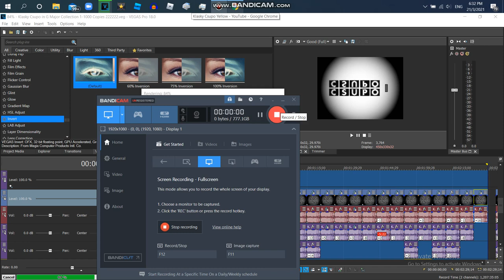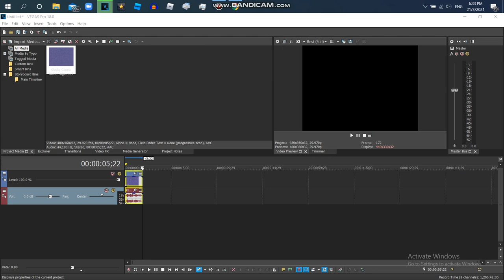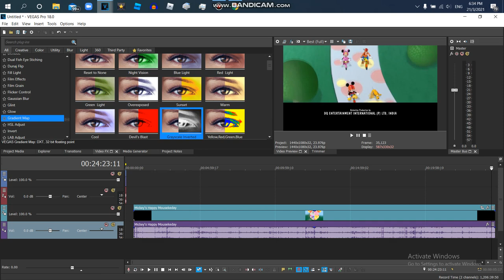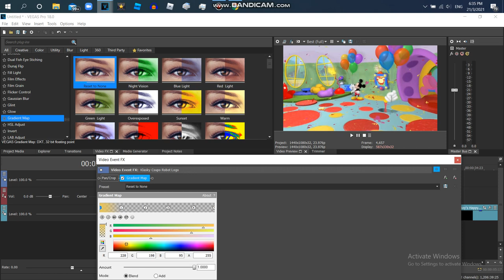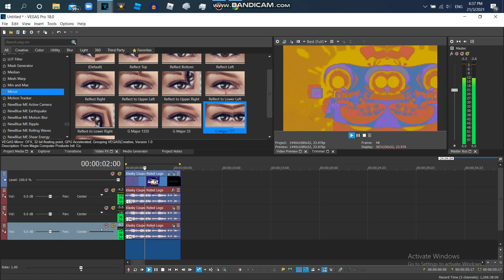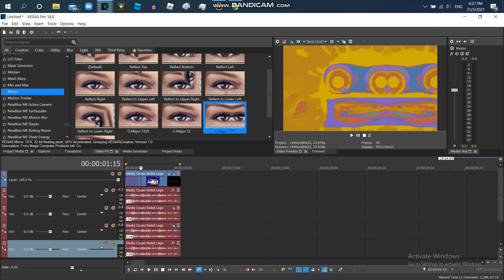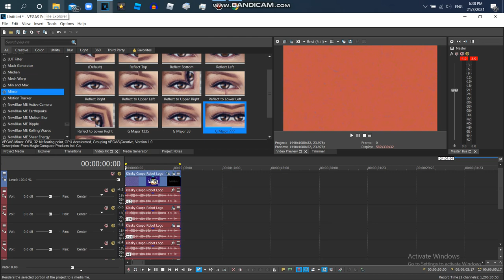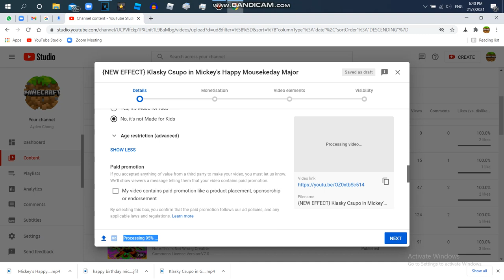How to Make Mickey's Happy Mousekeday Major